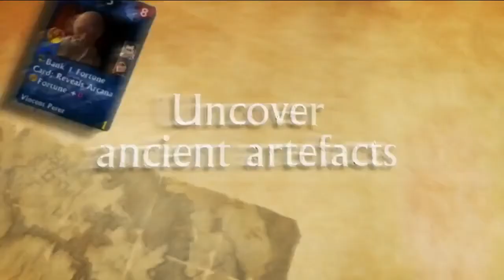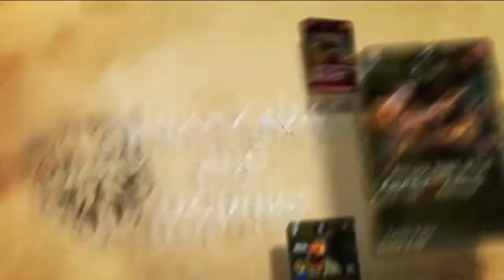Uncharted: Fight For Fortune - Trailer